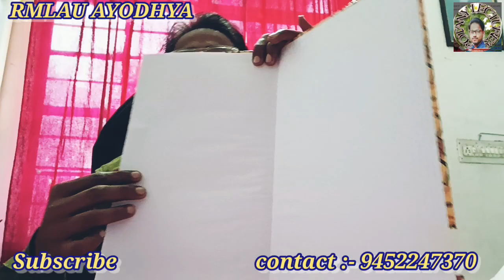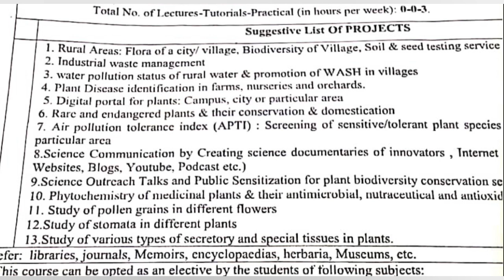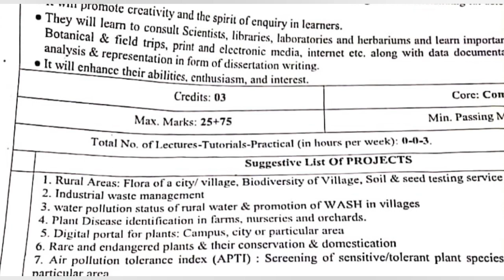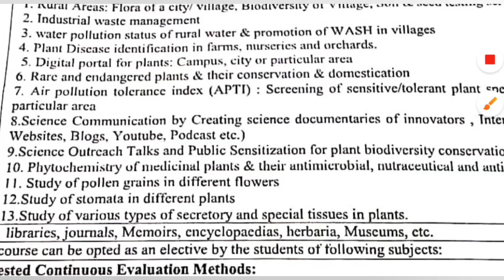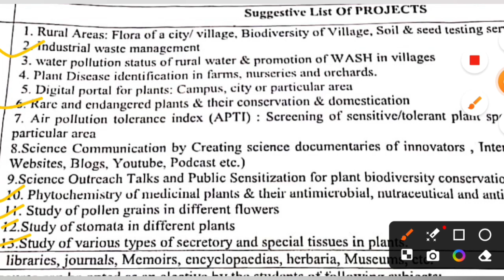how Prepare Project File in BSc 5th & 6th sem, BSc ki project File kaise banaye, by Ashok sir botany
howprepareProjectFile RMLAU Ayodhya